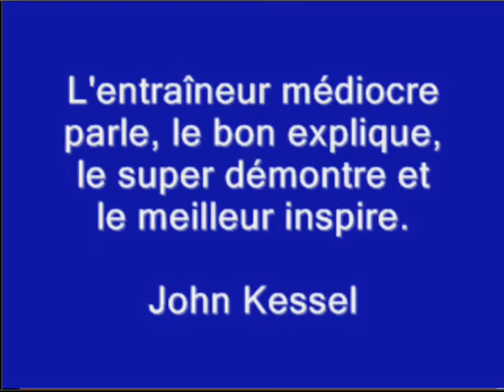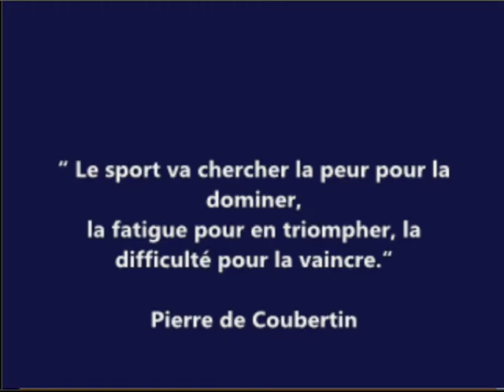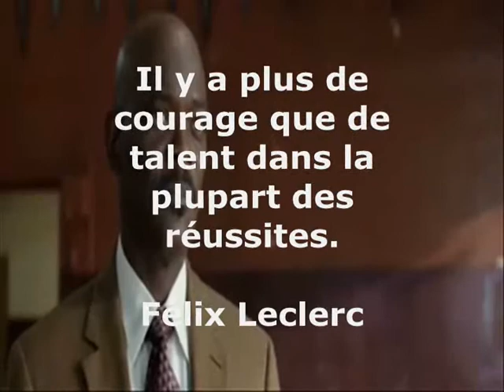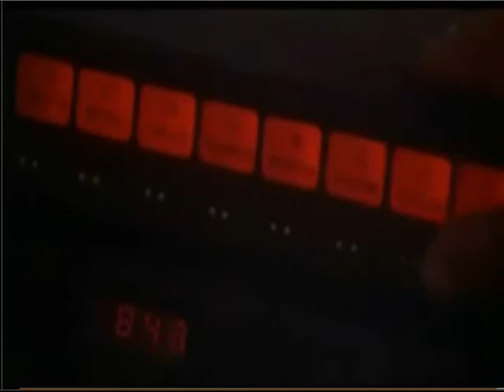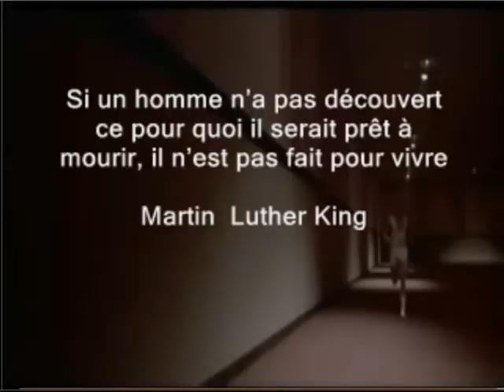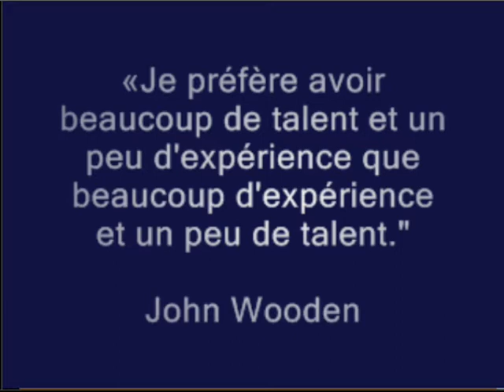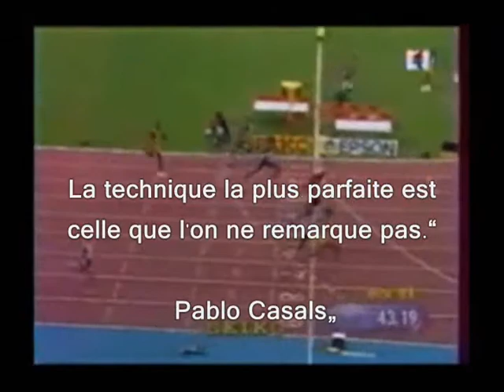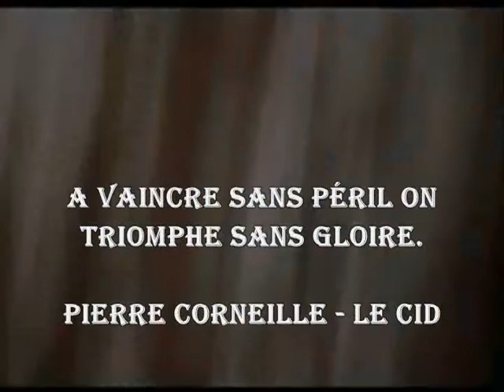AthlEnergie Motivation 101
Vidéo de motivations avec citations